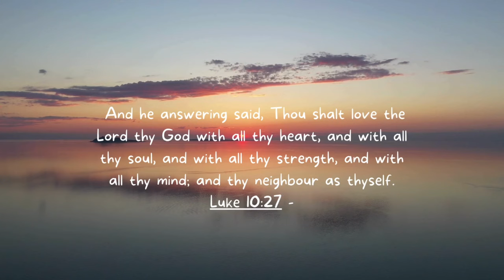|| In The Shelter Of His Blood ||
Hi  guys, Hope you enjoyed this weeks video; we love you all and hope you have a blessed and amazing week! READ BELOW FOR AN ETERNAL GIFT
We can't earn salvation; we are saved by God's grace when we have faith in His Son, Jesus Christ. All you have to do is believe you are a sinner, that Christ died for your sins, and ask His forgiveness.
Then turn from your sins—that's called repentance. Jesus Christ knows you and loves you. What matters to Him is the attitude of your heart, your honesty. We suggest praying the following prayer to accept Christ as your Savior:
"Dear God,
I know I'm a sinner, and I ask for your forgiveness. I believe Jesus Christ is Your Son. I believe that He died for my sin and that you raised Him to life. I want to trust Him as my Saviour and follow Him as Lord from this day forward. Guide my life and help me to do your will. I pray this in the name of Jesus. Amen."

Church's live's: / @biblebaptist